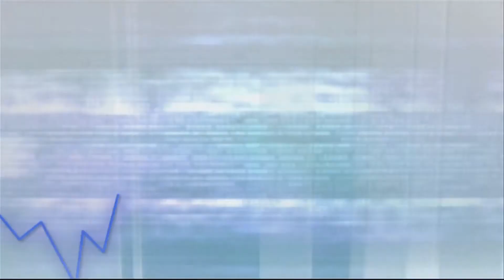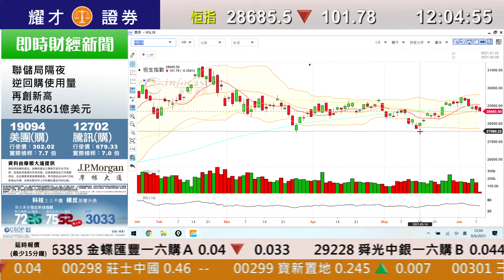耀才財經台 午間總結 孔穎雯 鄧均樂－恆指高開低走，半日跌101點；車股逆市揚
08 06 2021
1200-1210 午間總結－恆指高開低走，半日跌101點；汽車股逆市揚